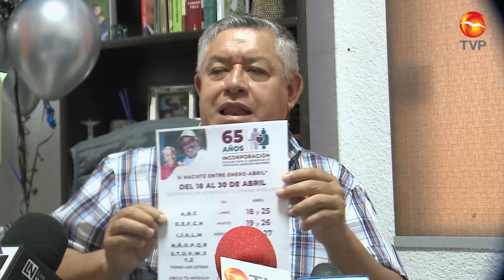Llaman a personas de 65 y más a registrarse para pensión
Se invita a la población que tiene 65 años y un día, y que hayan cumplido años entre enero y abril, a que acudan a las oficinas de la Secretaría del Bienestar Social, ubicadas sobre la Avenida Gabriel Leyva, a registrarse para poder recibir los beneficios del Programa Federal Pensión para el Bienestar de Personas Adultas Mayores.

Tonatiuh Guerra Martínez, Director de Bienestar Social Municipal. Explica los requisitos y documentos a llevar.

Pidió que tanto el beneficiario como e auxiliar, lleven acta de nacimiento, comprobante de domicilio, curp y credencial de elector.